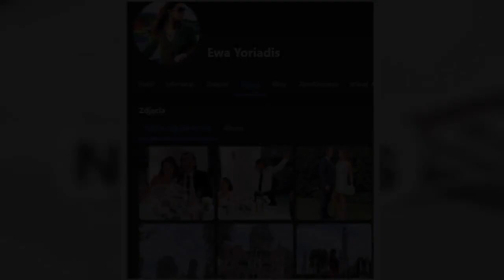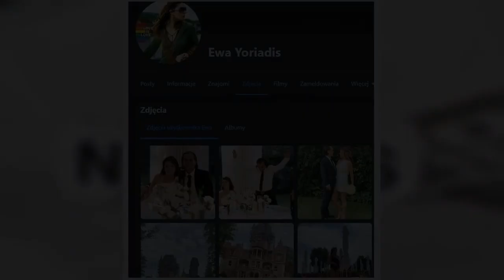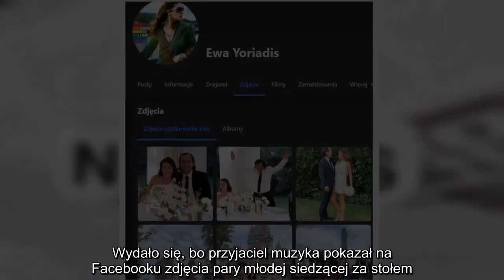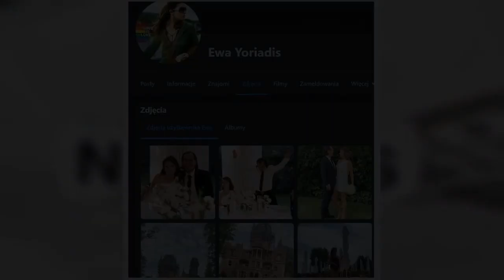Była żona Bartosza Żukowskiego wyszła za mąż za byłego partnera Kasi Kowalskiej!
Ewa Coll, była żona Bartosza Żukowskiego (znanego też jako Walduś z "Kiepskich") nazywa się już... Ewa Yoriadis. Tak, została żoną Kostka Yoriadisa, byłego partnera Kasi Kowalskiej i ojca jej córki, Oli. Ogarniacie to jeszcze?